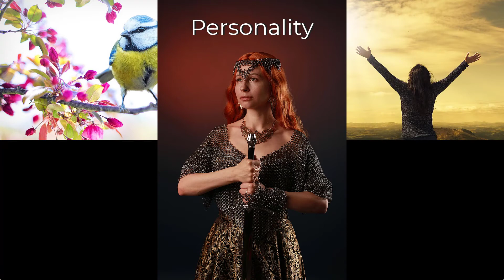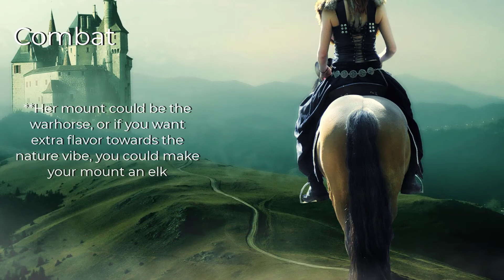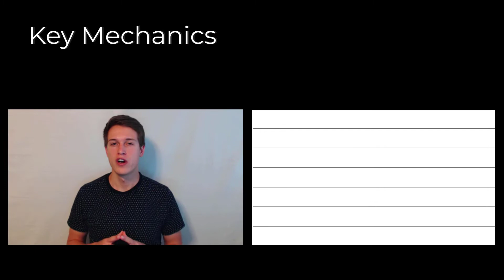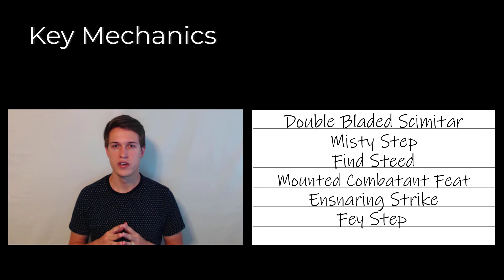The Beacon of Hope: Eladrin Elf Oath of Ancients Paladin | A D&D Flavor Build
An Eladrin Ancients Paladin looking to inspire hope in everyone.

Index
0:00 Intro
0:36 Background
1:32 Personality
4:05 Combat
5:11 Out of Combat
6:08 Downtime
6:42 Key Mechanics
7:55 Weaknesses
8:28 NPC
9:21 Outro

Song: Haven of the Faries
Artist: Darren Curtis